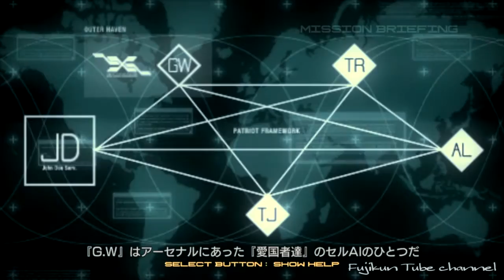（２３）メタルギアソリッド４を普通にプレイしてみる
METAL GEAR SOLID 4のストーリーを楽しむ動画プレイリスト
「メタルギアソリッド４」をプレイしていきまぁ～す♪
全称号コンプのため周回プレイをしていたのですが、気分転換に動画を撮る事にしましたｗ
メタル最後のお話・・・ムービースキップなしでメタルギアサーガの結末をじっくり楽しめる動画にしてきます（そんな動画は溢れかえるほどありますが）
＊ストーリー重視なので低難易度でやってきます（スーパープレイ等はございません）
称号ビックボスは次回にでも撮って（取って←称号を）いこうかなｗ